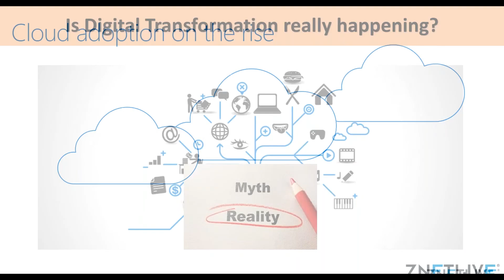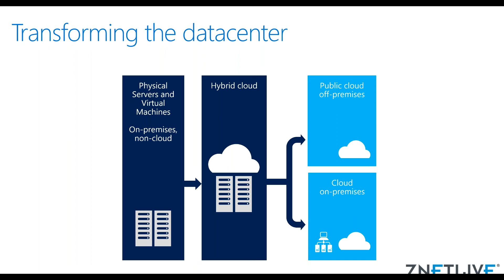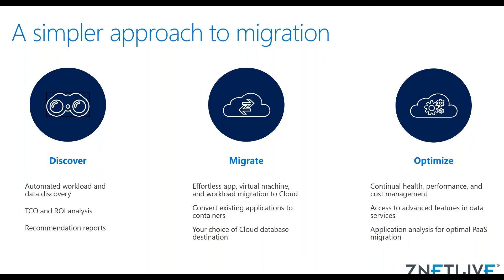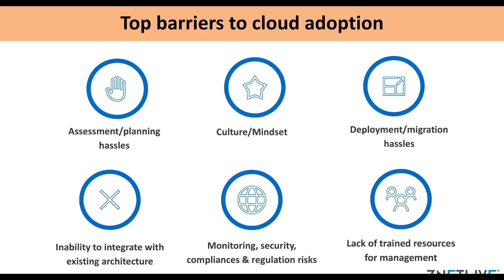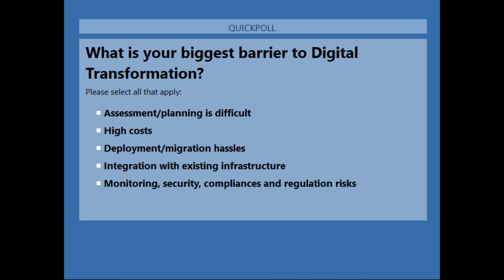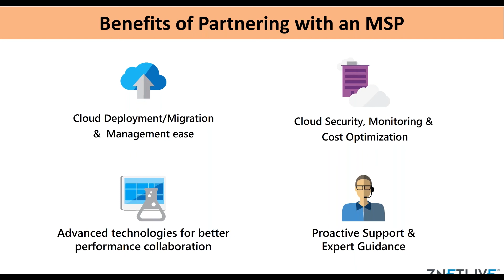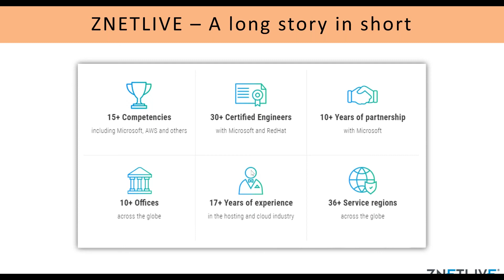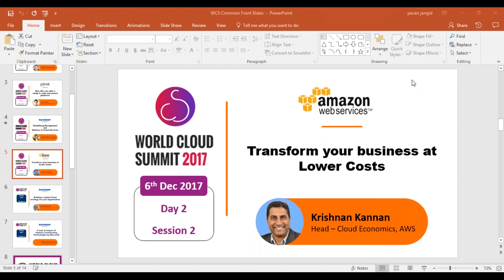Opportunities to improve profitability in the age of Digital Transformation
Watch the keynote session of World Cloud Summit 2017. In this session, Munesh Jadoun, CEO at ZNetLive shares various opportunities for enterprises to improve profitability in the age of digital transformation.